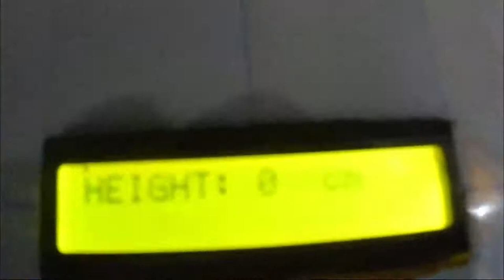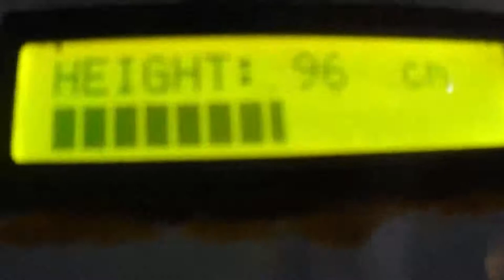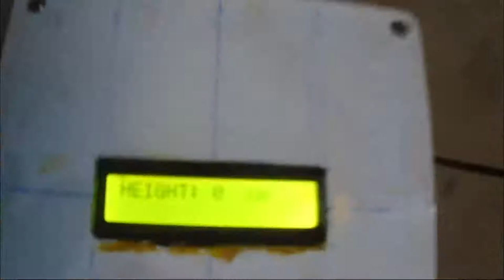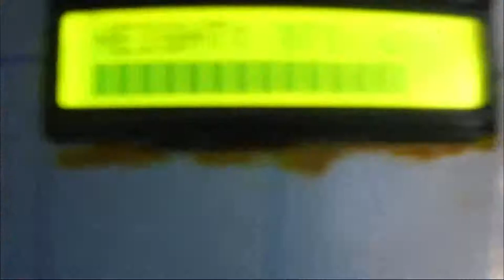appareil de mesure de la taille à base d’Arduino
Je vous présente mon petit appareil de mesure de la taille à base d’Arduino.
Ce petit appareil peut mesurer des personnes ayant une taille moyenne de 180 cm et en dessous.
Il fabriqué avec le capteur de distance ultrasonic et Arduino.
Ici dans la vidéo, je l’ai accroché au mur, mais il n’est pas stable dans cette démonstration. Je m’amuse à mesurer la taille des enfants.
Chers amis, nous sommes sur le projet de fabrication du premier quadricoptère et nous voulons votre gentille contribution volontaire, dans la mesure du possible.